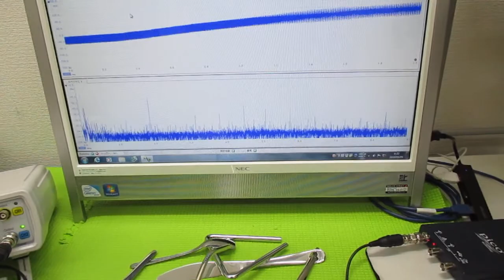超音波と表面弾性波（オリジナル超音波システムの開発技術） ultrasonic-labo